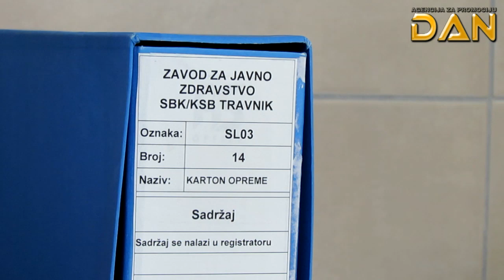Zavod za javno zdravstvo SBK/KSB - Početak